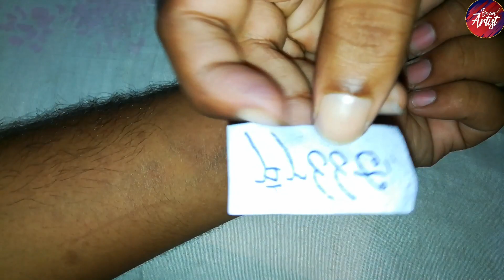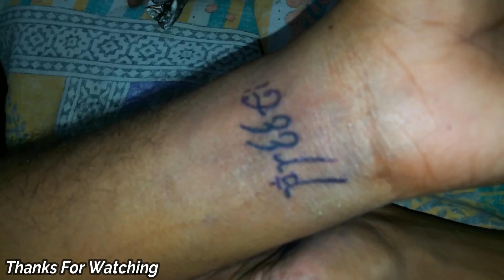How To Make | Permanent Name | Tattoo Design | Step By Step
Hi Friends,
Be An Artist.

Today Video
How to make Permanent Name Tattoo Design.

how to buy  tattoo kit

how to make tattoo
tattoo making
permanent tattoo
tattoo design
name tattoo
tattoo making step by step

Thanks for visiting our channel :-) -  Be An Artist

Tattoo Artist - Jerry Master.